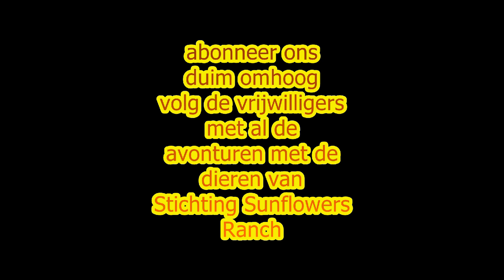Spelletjes met pony`s vlog 9 #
Hier laten wij het spelletje catch the tiger en running zien. het is herfstvakantie en de vrijwilligers van de Stichting Sunflowers Ranch hebben iedere dag pret met de shet. Binnen kort laten wij jullie zien hoe je het spelletje catch the tiger aanleert. Ook laten wij nog vlogs zien over running leading en horse agility deze bestaan al in wedstrijd compotities. en nog veel meer.